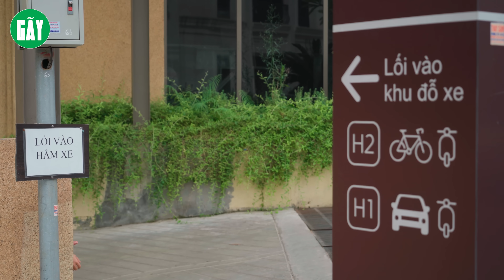CHỊ GÁI CHỦ TỊCH Ở QUÊ LÊN BỊ GIÁM ĐỐC CHƠI ĐỂU VÀ CÁI KẾT l PHIM TÌNH CẢM HAY NHẤT GÃY MOVIE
►Gãy Movie là một kênh Youtube chuyên sản xuất Parody nhạc chế, Phim ngắn tình cảm, hài hước... đem lại những giây phút giải trí cho tất cả mọi người sau những giờ làm việc căng thẳng.
► Kịch bản và đạo diễn :
     • Viral Videos
     • Short Film
     • Music Videos
     • TVC
     • Infographic & Animation Videos